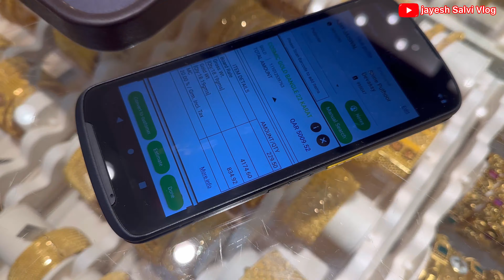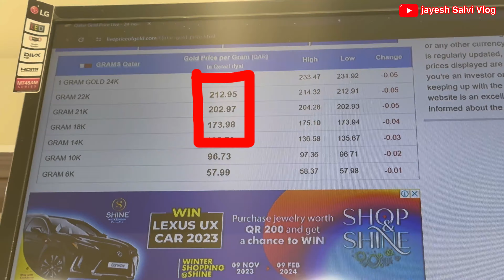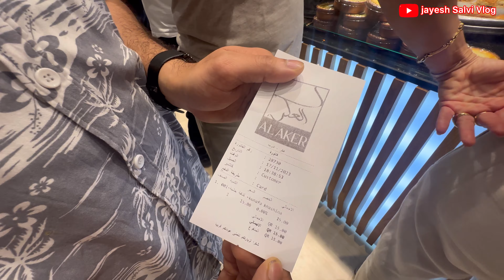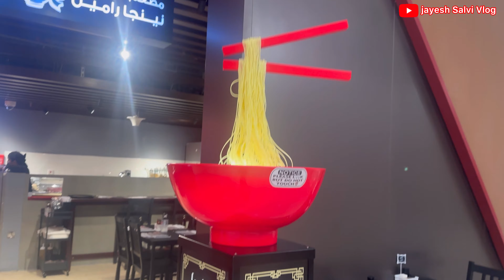येवढ Gold बगून ऊत्तु झाली Shock😳😱| Exploring Doha Gold souq😅😂